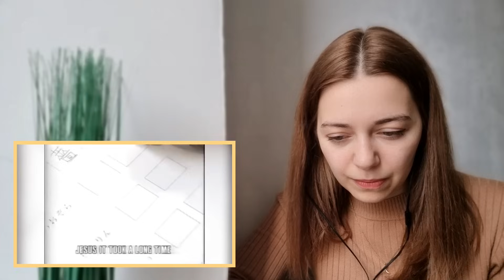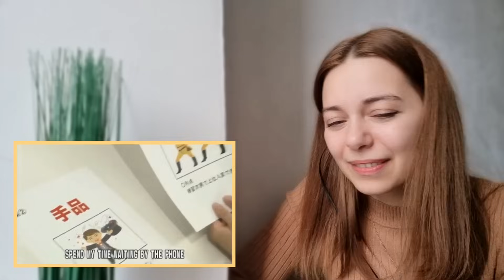【腹筋崩壊】外国人がタモリ倶楽部 空耳アワー part 2を見てリアクションする！ｗｗｗｗ 【海外の反応】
Patreonで応援してくださる方はこちらから🔽

☕Buy Me a Coffeeでコーヒー１杯分を投げ銭してくださる方はこちらからお願いします🔽

本日は、空耳アワー#2のリアクション動画です！🤗

私のチャンネルをサポートし、応援してくれた以下のパトロン様に心より感謝いたします🙇‍🥰

💙ポータブルバッテリー  (電源) ⚡を購入させていただきありがとうございます💛
rodorigodetoria

Daisuke Yamagata,Plato Plum,Tetsuya Sato,Kat,
聡 千田,hanawa,琢海 石川,Hanako Finance with,和彦 氏家,
Kei,otake,いしかわよしみ,SHUICHI HIROSE,Takao Ono,ジェイ・ニーサン,
Shingo,aoi sizuoka,洋 大西,梢 濱田,イカワ ヒロヒデ,No name,Susumu Hikoyama
Peace4sunflowers,Akio Tsujino,Mt.Walker,konno tetushi,英徳 新川
よしひこ あまんだ,幹之 迫越,勇 佐野,R IIDA,Akiko,ichirou suzuki,ぱっぷ,
Music97,naya,岡本 健二,acocot,と,Sakamoto Motohiko

迫越幹之、red wolf、さん おっ、 On Sait、
後藤清和、 Kenji Ishikawa,ぴー まさ, ネコの友人
hetasugirugolf01, 法月高志, K M,南まほろ駅前便利軒,
松尾伊佐男, Xia Lumisture,根小草, nfktd900,
rlgstn 1007, peco, 窪田しゅんじ,James

💙"Super thank you" commentors💛
鈴木大輔、さとうひろき  、横田文典  、迫越幹之  、aki aki  、M T、
zero nomad  、T. Imayama  、Walker Mt、K M
蜂須賀亨 、ラベンディー  、red wolf 、さん おっ
umi yama、英哉松原 、M Y  、tohokuhonsen、
新井慎一  、月輪之磊三チャンネル 、孫悟空  、
1969 uretanodai、 A G 、プシュケーパトス  、まめまめ。、
yoko hano 、大橋哲也  、Tossy AKT  、ki masu 、ShowaBoy、
Naoki Kawabata、go yashi-p、イカサマ博士かなぴえ 、
あらけん 、tohokuhonsen 、Sho 、山谷邦仁子  、川上誠 、
K M 、Cool&Smart, 奥野善二、Yugo Komiyama Taiwan、
NV JB、MARU MI, プシュケーパトス,p suzu、月輪之磊三チャンネル
鮭茶漬け、浅見竜、Yamamura Tomoaki, nabe jun , yumi_k_023,
町田良平、fly ageha、mirai 777、Kopenta、zonne56、桜未瑠
小山田忍、、鶴田宏之、Toshiyuki Ohashi、鈴木大輔
南まほろ駅前便利軒、奥野善二、Hiroki Y、田代秀一、
中島諭、ボルテツ、森の息吹、James, hetasugirugolf01,
ANAN nak, 悟 根岸, On Sait, 鈴木大輔, rodorigodetoria, ボルテツ
Camera man S, LUKED, Sn Tj, グリーンドラゴン0527,  yama1033

✅【海外の反応】ウクライナ人がさけるグミのCMシリーズをみてリアクションする♪

✅【海外の反応】爆笑漫才　フットボールアワー タバコ止めろをみてリアクションする

【問い合わせ先／Contact】
お仕事依頼などありましたら、